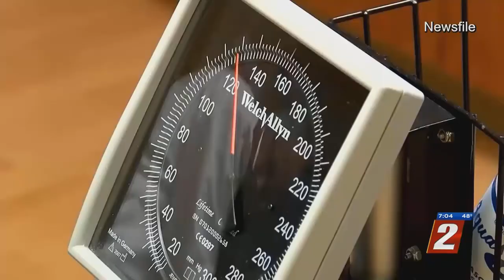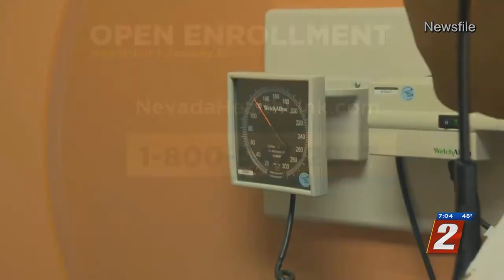ACA Arguments Latest